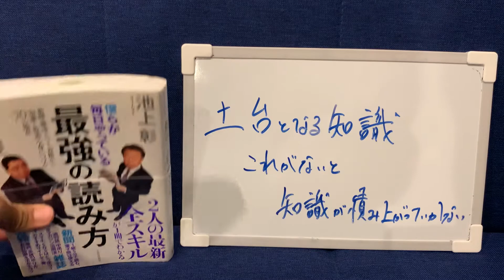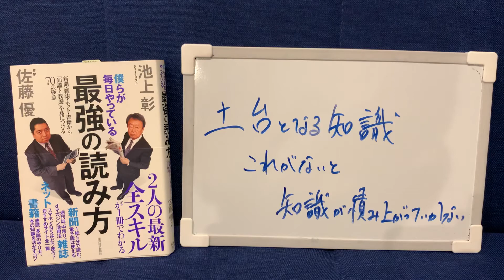外交官と記者から学ぶ最強の読み方~佐藤優･池上彰~【読書学#13】